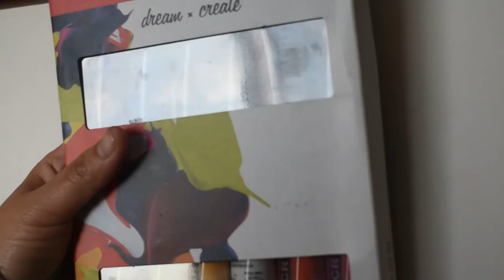Highlight: Red Dress Acrylic painting/How to Paint in Acrylic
In this video highlight I give a painting tutorial video using Amsterdam_Acrylic paint 🎨 .

-Art Tutorial
-Travel Vlogs
-DIY Vlogs